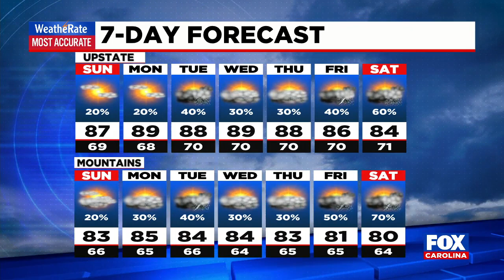7:00 PM Weather Update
Bob takes a look at the latest forecast for the area